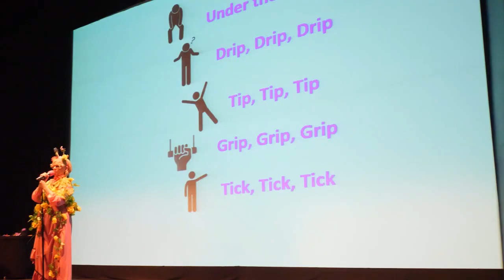Sing-A-Long-A Encanto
Wyvern Theatre
SUN 2 APRIL 2023